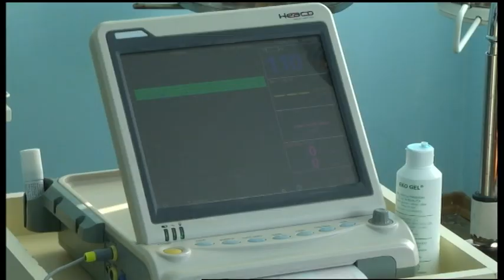24.03.2020. Новини. 17:00